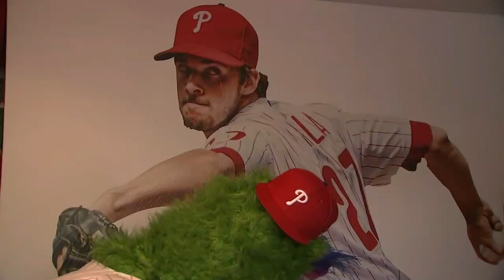Philadelphia Phillies give surprise bedroom makeover to child battling cancer